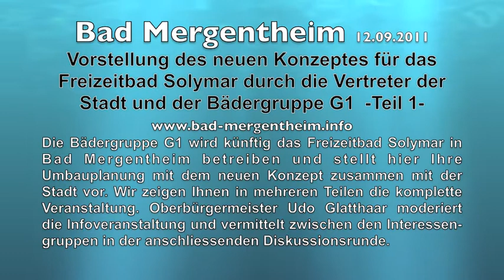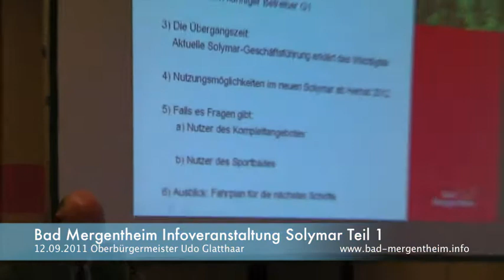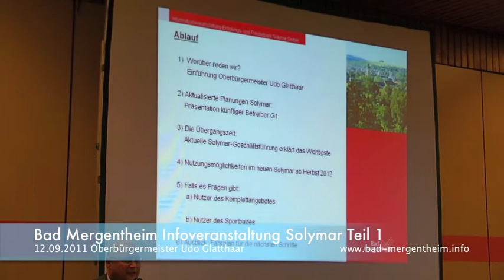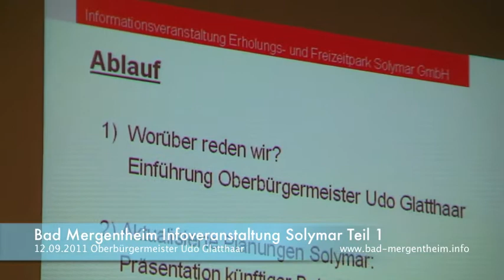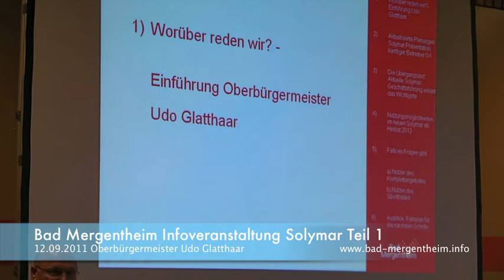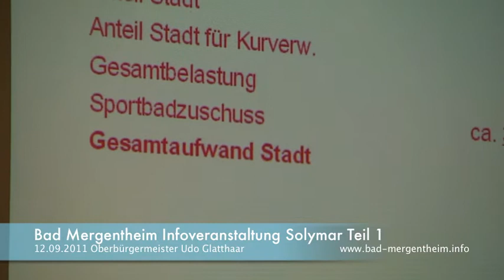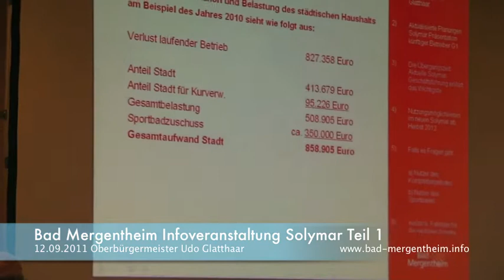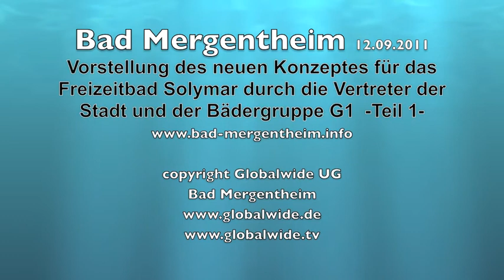Infoveranstaltung Solymar der Stadt Bad Mergentheim Teil 1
Am 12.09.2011 informierte die Stadt Bad Mergentheim und die Bädergruppe g1 die Bürger von Bad Mergentheim über die Zukunft des Solymar. Vorgestellt wurden die Planungen zum Umbau und eine grobe Richtschnur der Preisvorstellung für die zukünftigen Eintrittspreise und Preismodelle. Der Oberbürgermeister der Stadt Bad Mergentheim moderierte excellent durch die Veranstaltung und der Leiter der Projektentwicklung Herr Christoph Loew stellte das Konzept des "Neuen Solymar" vor und erläuterte anhand von Grafiken die geplanten Umbauten. In der anschliesenden Diskussionsrunde konnten alle beteiligten Gruppen, das DLRG, die Schulen und Sportvereine Ihre Bedenken bezüglich der Nutzung des Bades den Verantwortlichen mitteilen.